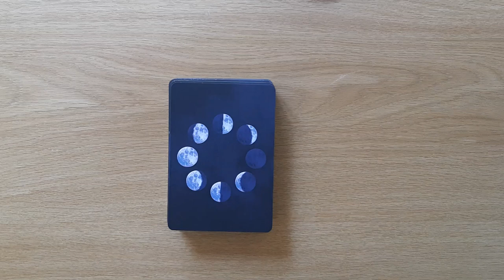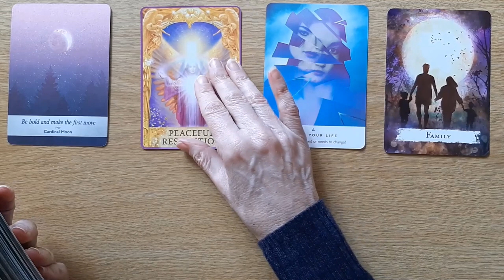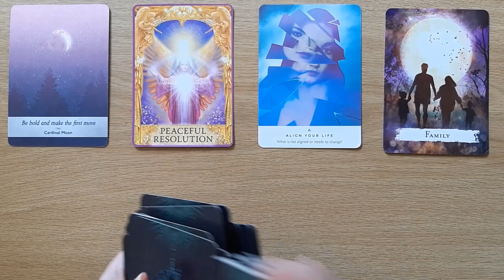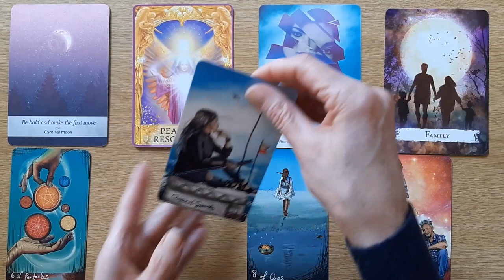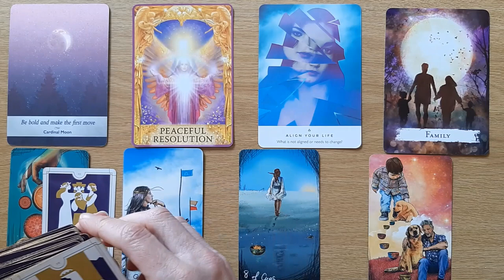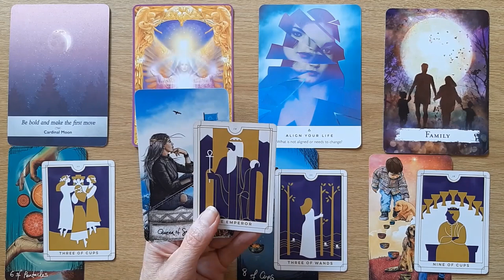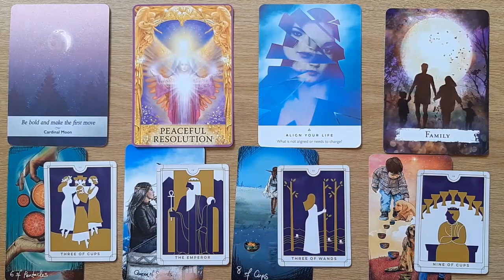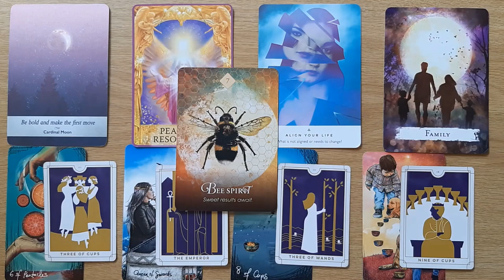Pisces: BOLD Yet GENTLE-Brings In DESIRED Results☿️MERCURY RETROGRADE Sept 9th-Oct 1st Tarot Reading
Welcome to your Mercury Retrograde Tarot and Oracle card reading. This Mercury Retrograde Reading is all about the possible energies coming towards you at this very compelling time.

Timing:
Intro: 0:00
Pisces Reading: 1:09

Cards used in this Reading:
Spellcasting Oracle Cards – Flavia Kate Peters, Barabara Meiklejohn-Free
Angel Answers Oracle Cards - Radleigh Valentine
Light Seer's Tarot - Chris-Ann
The Everyday Tarot - Brigit Esselmont

Take what resonates in this Mercury Retrograde Reading and leave the rest. Remember nothing can replace your own inner intuition and wisdom. This is just my intuitive interpretation of the cards.